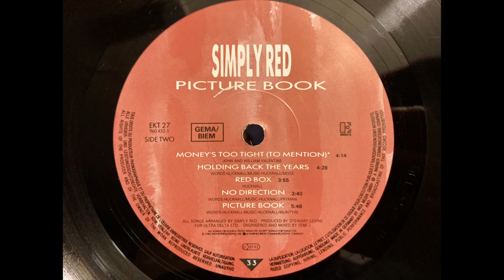Simply Red - Holding Back the Years. 24 bit/96KHz HQ Vinyl rip (Linn Sondek LP12/Ittok/Kandid/Croft)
From the UK first pressing of “Picture Book”. 1985.

Hope you enjoy this famous track, straight from the vinyl of this analogue recording.
I used the Croft tube phono stage alone for this track. I did another take using the Croft/B1 buffer combo (which gave deeper bass extension) but felt the straight Croft version was more natural in the the top end and had more tube vocal magic.

The standard digital versions of this track (the ones on YouTube at least) are quite compressed. This vinyl pressing has a larger dynamic range - from the start (where it’s relatively quieter than the digital versions) and gets progressively louder towards the vocal peak near the end of the track. You’ll have to turn up the volume to enjoy this rip and get that extra dynamic range.

I spent a long time doing manual click removal to get rid of any distracting clicks. I wanted the intro in particular to be very clean. In the second verse click removal was more difficult due to some longer background noises but I did what I could.

If you are interested to hear this track untouched/without the manual click removal the file is

Every click you can hear was manually removed or smoothed one by one using Audacity. It took many hours. I don’t like any kind of automatic click removal software as it degrades audio quality. Manual click removal doesn’t degrade quality and the result gives a quieter background so you can hear more detail IMO. I can hear some synth parts in the track I didn’t hear properly before for example.

At some point I’ll put up the other rip of this track I did using the Croft/B1 Buffer Combo. It isn’t quite a lucid and clear in the top end but is a bit more full range with a bigger and more extended bass.

Equipment:
Croft RIAA MM tube Phono stage
Loading with metal film resistors at 42 ohms